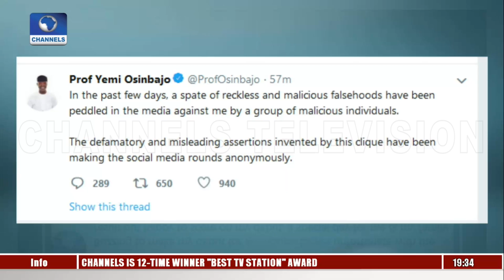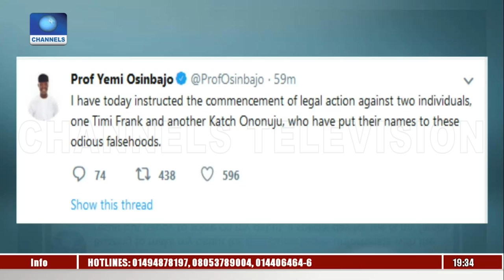Tanko, Obun Laud Osinbajo’s Defence